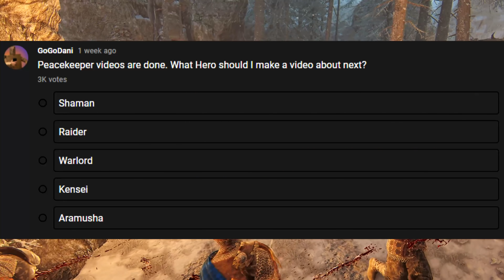For Honor: KNIGHTS Minion Kill Animation Review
In this video we will review the old animations used for the Knights for when they killed minions.

00:00 Intro
01:17 Warden
02:48 Peacekeeper
04:22 Centurion
04:54 Conqueror
05:42 Lawbringer
06:49 Gladiator